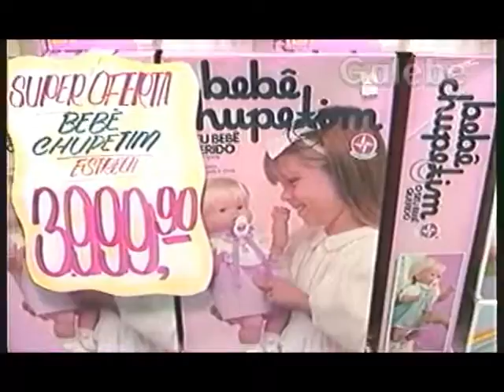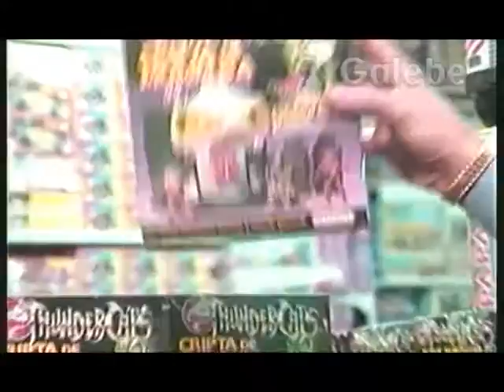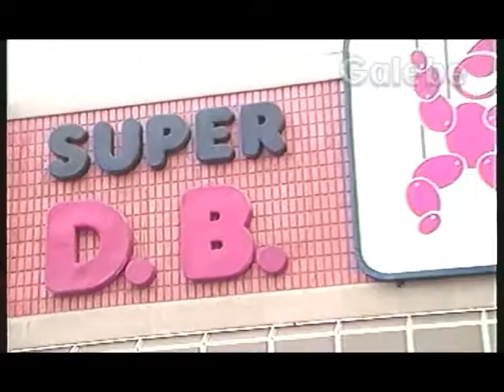DB BRINQUEDOS "LUIZGALEBE" 07 07 1988